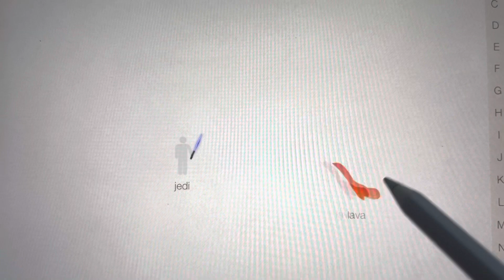Darth Vader Tutorial in Little Alchemy